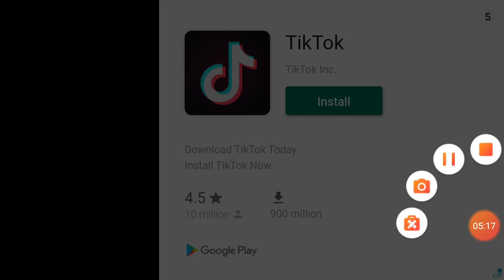Gamer month | The evil nun: van escape day 9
Hello my beautiful bios and today is day 9 of gamer month and this is a extra video because I haven't posted the evil nun van escape and I was post to upload it a few weeks ago.